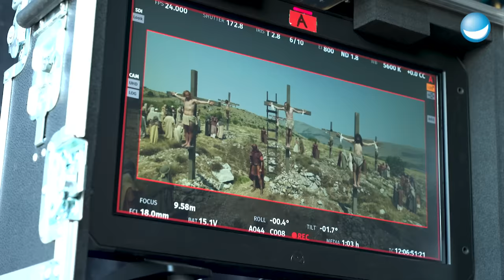Kinski, der Sohn Gottes | Die Geschichte der Menschheit - leicht gekürzt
Die wichtigste Rolle, wenn man über die Geschichte der Menschheit redet? Ganz klar, Jesus. Deshalb wird diese Rolle auch Klaus Kinski zuteil. Also, fast.

 "Die Geschichte der Menschheit - leicht gekürzt" - ab 16. Juni 2022 im Kino!

Der Titelsong zum Kinofilm ab 10. Juni überall als Stream & Download